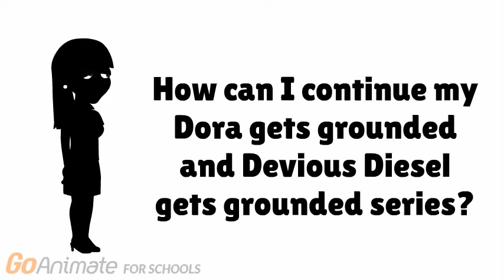TTS Limit Again :(